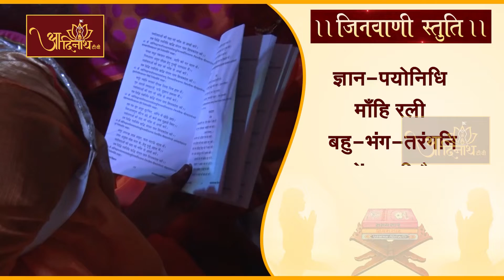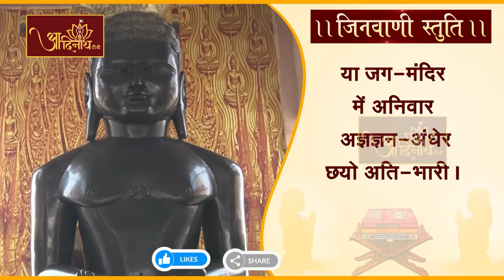जिनवाणी स्तुति || वीर हिमाचलतैं निकसी...||Jinvani Stuti || Kavi Shri Santlal Ji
वीर हिमाचलतैं निकसी गुरु-गौतम के मुख-कुंड ढरी है।
मोह-महाचल भेद चली, जग की जड़ता-तप दूर करी है ।।
ज्ञान-पयोनिधि-माँहि रली, बहु-भंग-तरंगनि सों उछरी है ।
ता शुचि-शारद-गंगनदी, प्रति मैं अंजुरी करि शीश धरी है ।।
या जग-मंदिर में अनिवार, अज्ञज्ञन-अंधेर छयो अति-भारी ।
श्री जिन की ध्वनि दीपशिखा-सम जो नहिं होति प्रकाशन हारी ।।
तो किस भाँति पदारथ-पाँति! कहाँ लहते रहते अविचारी ।
या विधि संत कहैं धनि हैं धनि हैं जिन-बैन बड़े उपकारी ।।

(दोहा)
जा वाणी के ज्ञानतैं, सूझे लोक-अलोक ।
सो वाणी मस्तक नमौं, सदा देत हूँ धोक ।।

Singer         :  Deepak Jain
                       Kanishka
Composer  :  Deepak Jain
Lyrics           :  कवि श्री संतलाल जी

Thanks for tuning in to our Jain music ! Introduce yourself to the Aadinath Jain community in the comments and let us know where in the world you’re listening
from.
Aadinath TV Channel